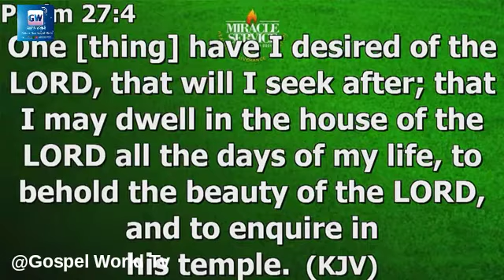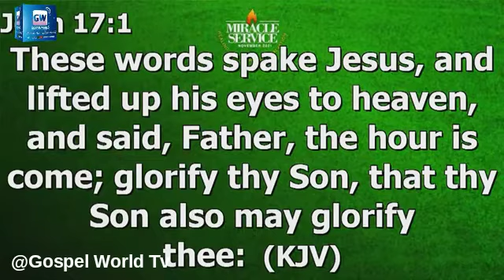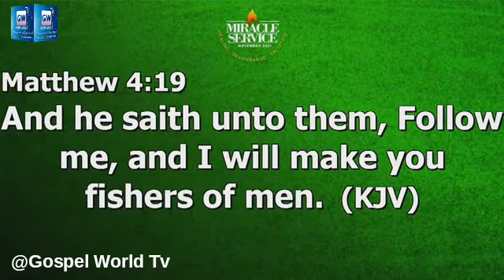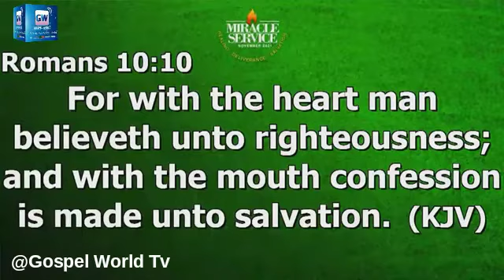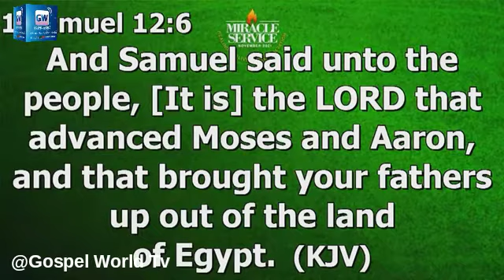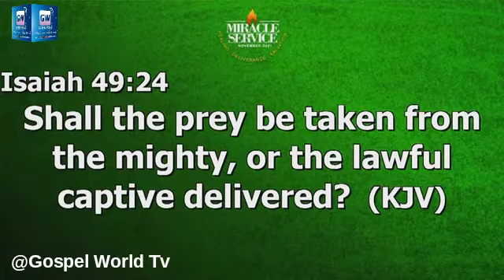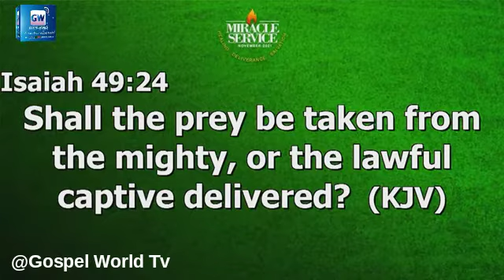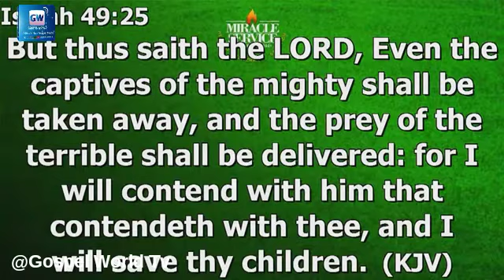NOVEMBER 2021 MIRACLE SERVICES WITH APOSTLE JOSHUA SELMAN PART ONE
»» Video originally and  produced exclusively by Gospel World Tv

»» footage licence through Gospel World Media

Founder: Eternity Network International
Watch and be blessed
Kindly join our various platforms!